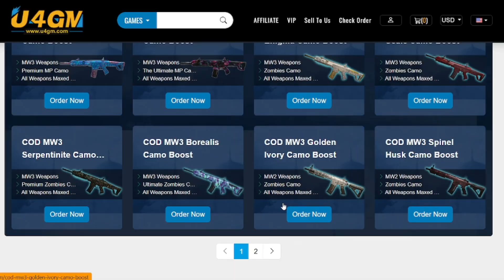🔥NUEVAS SKINS GRATIS WARZONE 2🔥NUEVAS RECOMPENSAS *GRATIS* TEMPORADA 1 WARZONE 2 MW3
En este vídeo os enseño LAS NUEVAS RECOMPENSAS que se vienen en la TEMPORADA 1 WARZONE 2 MW3 - NUEVAS SKINS GRATIS WARZONE 2 y NUEVO CAMUFLAJE GRATIS WARZONE 2 MW3❗

0:00 Inicio
0:07 Sponsor
0:47 NUEVAS RECOMPENSAS

DESBLOQUEAR CUALQUIER OPERADOR/SKIN *GRATIS* WARZONE 2 DMZ, NUEVO GLITCH WARZONE 2 DMZ , INSTANT CAMOS MODERN WARFARE 2 , XP GLITCH MODERN WARFARE 2, SUBIR ARMAS MODERN WARFARE 2, XP INFINITO MW2, BUG CAMUFLAJES MW2,GLITCH CAMOS MW2